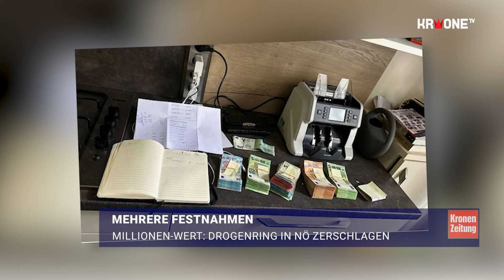Aus dem Gefängnis gesteuert: Bundesweiter Drogenring zerschlagen | krone.tv NEWS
Den Beamten in Niederösterreich ist es gelungen, einen bundesweiten Drogenring auszuforschen. Insgesamt wurden zehn Verdächtige festgenommen. Es handelt sich um den Verkauf von Rauschgift im Wert von 12,5 Millionen Euro. Gesteuert wurde er unter anderem aus heimischen Justizanstalten.